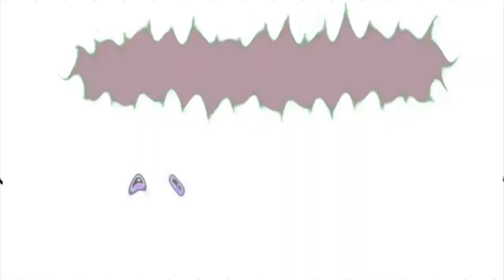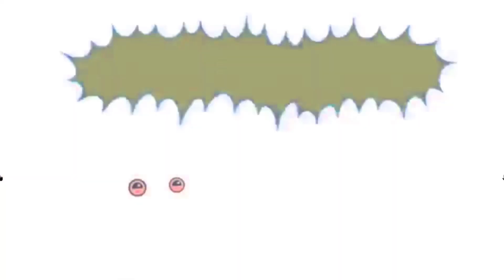CBEEBIES Poetry Pie In The Shipwreck Poem Effects (Encore Australia (2001) Effects; Extended V5)